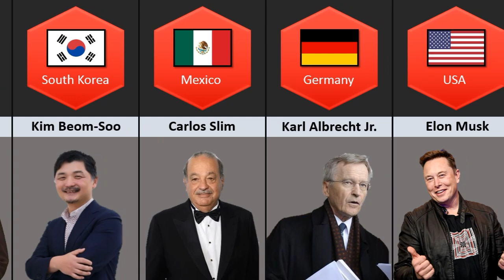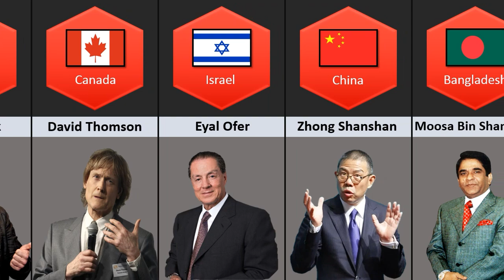Richest Person From Different Countries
In this video you will watch The Richest Person From Different Countries like Elon_Musk from USA, Mukesh_Ambani from India etc.

List of The Richest Person From Different Countries are :
1) Nassef Sawiris from Egypt
2) R. Budi Hartono  from Indonesia
3) Stefan Persson from Sweden
4) Masayoshi Son from Japan
5) Bernard Arnault from France
6) Giovanni Ferrero from Italy
7) James Ratcliffe from UK
8) Muskesh Ambani from India
9) Kim Beom-Soo from South Korea
10) Carlos Slim from Mexico
11) Karl Albrecht Jr. from Germany
12) Elon Musk from USA
13) David Thompson from Canada
14) Eyal Ofer from Israel
15) Zhong Shanshan from China
16) Moosa Bin Shamsher from Bangladesh
17) Kim Jong Un from North Korea
18) Amancio Ortega from Spain
19) Murat Ulker frpm Turkey
20) Shahid Khan from Pakistan
21) Li Xiting from Singapore
22) Vladimir Potanin from Russia
23) Gina Rinehart from Australia
24) Guillaume Pousaz from Switzerland
25) Jorge Paulo Lemann from Brazil